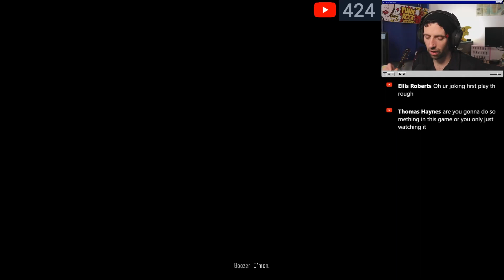If I DIE The Live Stream Is OVER! - Hard Mode - Part 1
Watch me as I attempt to survive the Days Gone! in Hard Mode!
This was from the full first live stream I did where if I die The Stream is over
Let's See What Happens... And Try Not To Die!

About Me  -

Hi My name is Sonny,
I'm a variety streamer that doesn't take himself to seriously
Trying to create a welcoming and friendly environment where anyone and everyone are welcome

I also play the 6 sting and whine in a pop punk band called Saving Sebastian
NEED AN OVERLAY, WIDGIT OR ALERTS?

OWN3D.TV
LIVE ON TWITCH, YouTube & Facebook

Tuesday - 20:00pm
Friday - 21:00pm

LIVE ON TWITCH & YOUTUBE

WONDERGOALS!

Friday - 10:00am

My PC!

[MSI MAG AMD X570 Tomahawk WiFi Socket AM4 ATX DDR4-SDRAM Motherboard]
[Gigabyte GeForce RTX 3070 Gaming OC V2 8GB LHR]
[AMD Ryzen 9 5950X 3.4GHz 16 Core 32 Thread Processor]
[be quiet! Pure Base 500DX ARGB Black Standard Gaming Case]
[850W - NZXT C-Series Fully Modular Gold Rated]
[4TB Seagate BarraCuda 5400 RPM 256Mb Cache Hard Drive]
[NZXT Kraken Z63 280mm RGB Liquid CPU Cooler with LCD Display]
[1TB Samsung 980 Pro NVME PCIE Gen 4 M.2 SSD]
MY STUFF

[Razer Basilisk Ultimate]
[Razer BlackWidow Elite]
[Elgato Stream Deck XL]
[Elgato Cam Link 4K]
[Elgato Wave Mic Arm LP]
[Elgato Chat Link]
[SteelSeries Arctis Pro Wireless Gaming Headset]
[Canon EOD 250D DLSR]
[Samsung 24" FHD Flat Monitor]
[IK Multimedia iRig Pro Duo I/O]
[Audio-Technica AT2020]